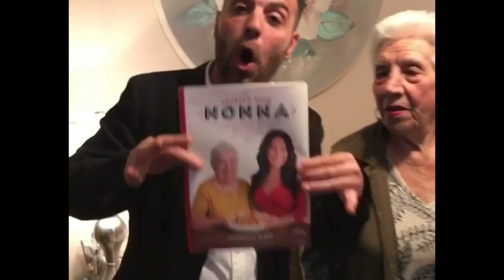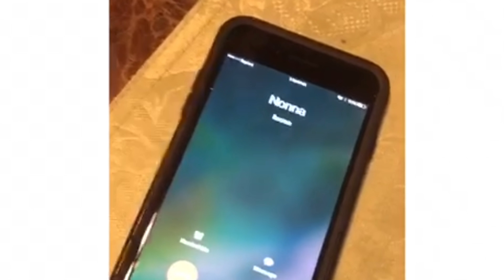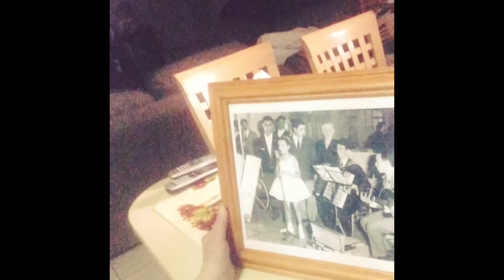zia michelina movie